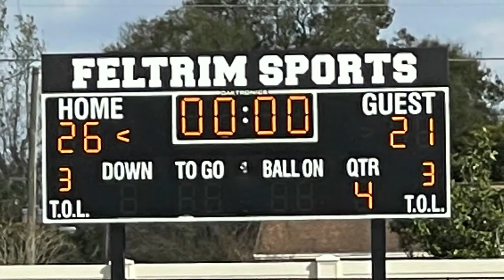Caden Ingram Dwyer HS, Georgia v Florida Showcase, 01/31/2021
3 Sacks / 3 tackles